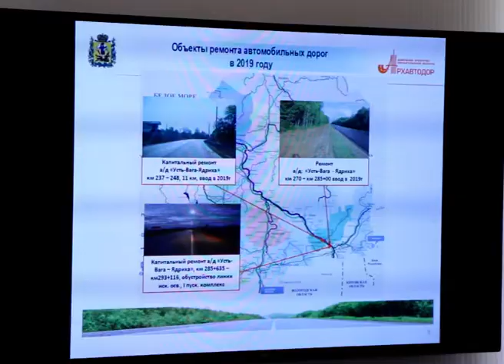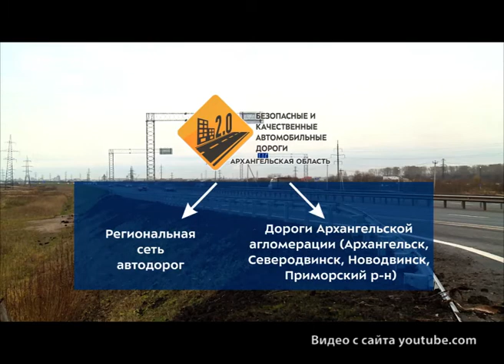Национальный проект «Безопасные и качественные автомобильные дороги»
Что будет сделано в рамках национального проекта «Безопасные и качественные автомобильные дороги» в Архангельской области? Директор «Архавтодора» Игорь Пинаев представил информацию на постоянно действующем совещании по социально-экономическому развитию юга Архангельской области, что состоялось  25 июля в филиале Группы «Илим». О конкретных цифрах по югу области – в материале программы.